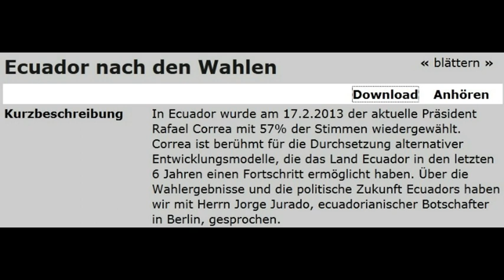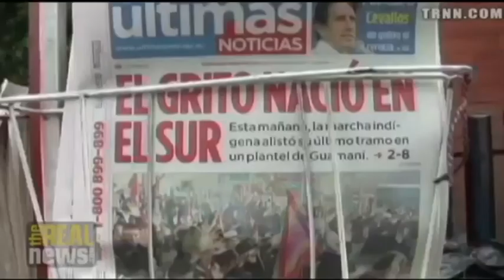Ecuador nach den Wahlen - Jorge Jurado, Botschafter in Berlin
Radio Corax, Halle
Unterberg 11
06108 Halle
Creative-Commons

In Ecuador wurde am 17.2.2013 der aktuelle Präsident Rafael Correa mit 57% der Stimmen wiedergewählt. Correa ist berühmt für die Durchsetzung alternativer Entwicklungsmodelle, die das Land Ecuador in den letzten 6 Jahren einen Fortschritt ermöglicht haben. Über die Wahlergebnisse und die politische Zukunft Ecuadors haben wir mit Herrn Jorge Jurado, ecuadorianischer Botschafter in Berlin, gesprochen.